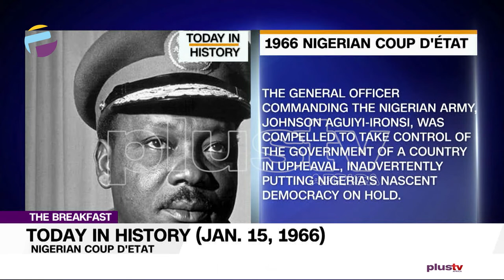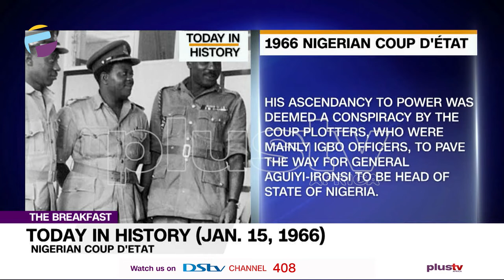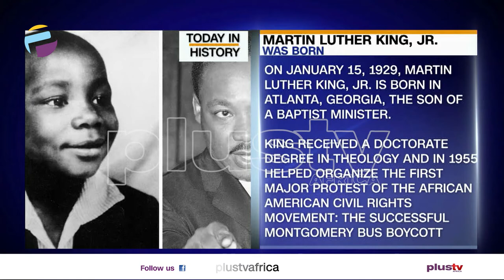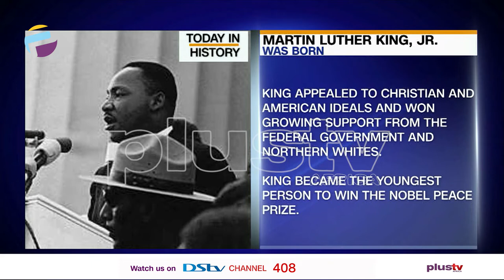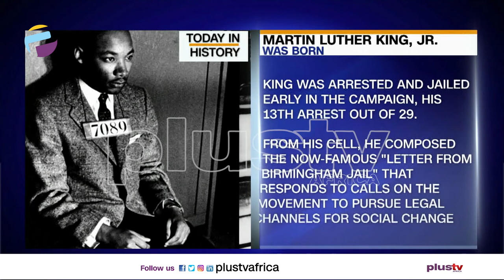Today in History - January 15th | THE BREAKFAST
Nigerian Coup D'etat
Martin Luther King Jr Was Born